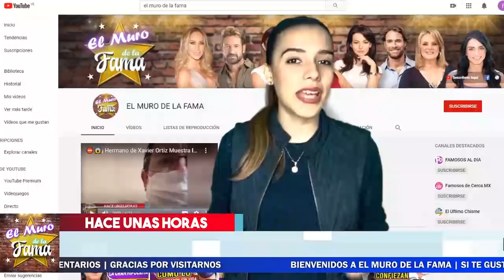🤐😱Arden Los Hijos De Andrés García 𝗣𝗼𝗿 𝗘𝗻𝘁𝗲𝗿𝗮𝗿𝘀𝗲 𝗗𝗲𝗹 𝗡𝘂𝗲𝘃𝗼 𝗛𝗲𝗿𝗲𝗱𝗲𝗿𝗼. Se Agarraran Del Chongo